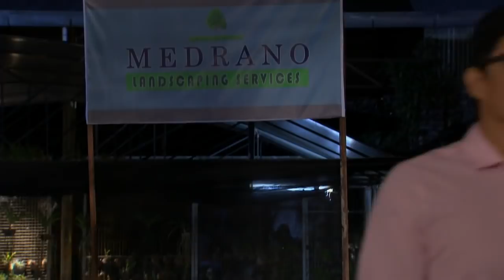Hanggang Makita Kang Muli: Full Episode 32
Evelyn and Larry were a happily married couple until their daughter, Ana, disappeared without a trace.

Odessa, a woman obsessed with Larry, took Ana and hid her in a barn with only a dog for a companion and away from any human interaction. This isolation turned Ana into a feral child lacking of any basic social skills.

One day, a fire broke out at the barn and enabled Ana to get out.  As she stumbles into the woods, Anna encounters Calvin whom she tried to run away from until she accidentatlly falls off a cliff. Calvin rescues Ana, takes her home, and gives her a new name, Angela. Intrigued by Ana’s peculiar character, Calvin, who happens to be a Psychology student, makes her the case study for his thesis. In the process, Calvin teaches Ana about the world and helps her gain her humanity.

Can Ana still live a normal life?  Will she ever be reunited with her family?